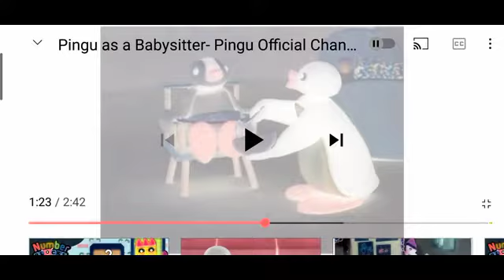Babymomo in G-Major 1 (FIXED ONCE AGAIN)